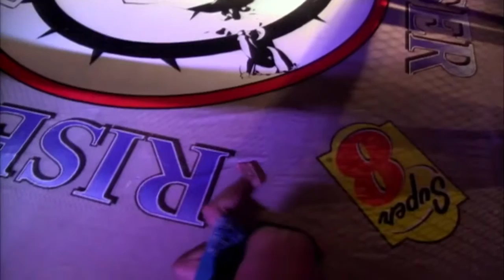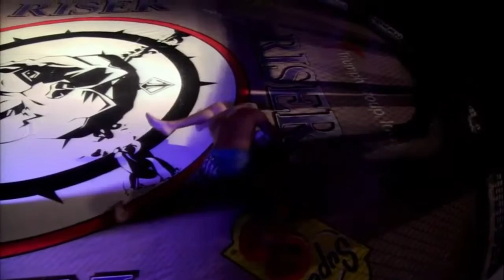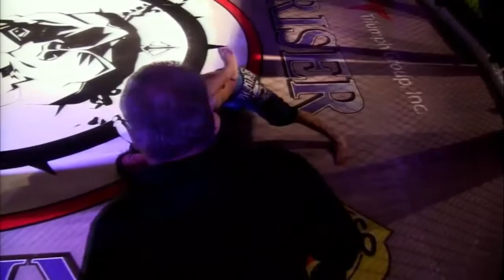OTC5 Michael Ardoin vs Evan House